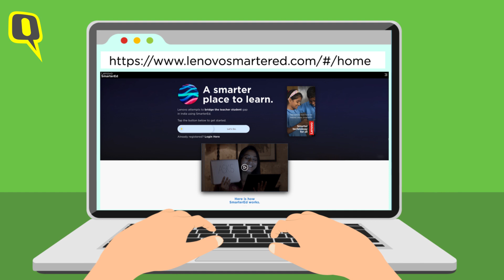Partner | How Lenovo SmarterEd Is Creating A Smarter Place To Learn | The Quint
India faces a shortage of as many as 1 million teachers and has a decreasing student-teacher ratio. Furthermore, the ongoing pandemic has only widened the student-teacher gap. However, this change is pushing us to adapt to smarter technologies for a better tomorrow.

Enter, Lenovo SmarterEd. Created in collaboration with eVidyaloka, this first-of-its-kind platform uses a unique algorithm to connect volunteer teachers from across India with students that are eager to learn. Watch the video to know more.